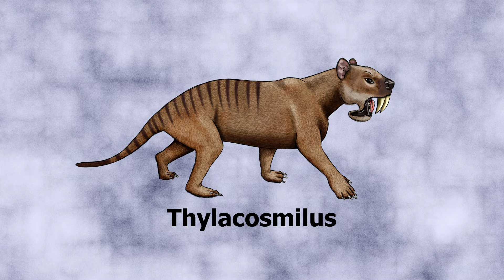What happens when continents collide? - Juan D. Carrillo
Tens of millions of years ago, plate tectonics set North and South America on an unavoidable collision course that would change the face of the Earth and spell life or death for thousands of species. Juan D. Carrillo explains the massive biological repercussions of this collision, which caused one of the greatest episodes of biological migration in history: The Great American Biotic Interchange.

Lesson by Juan D. Carrillo, animation by TED-Ed.